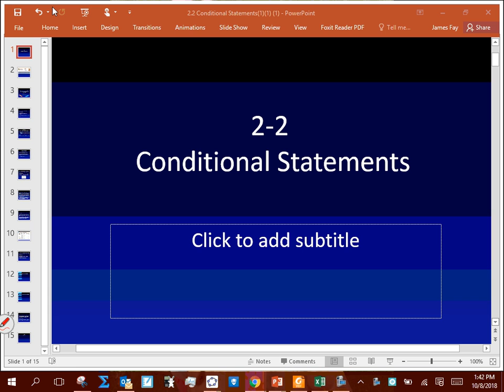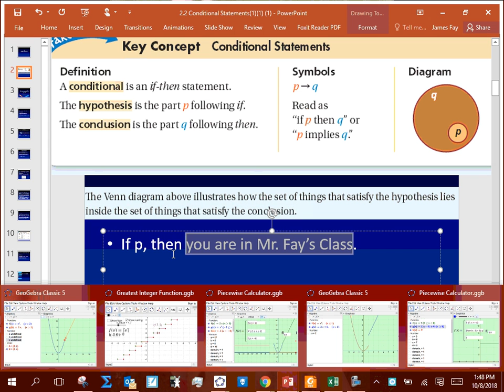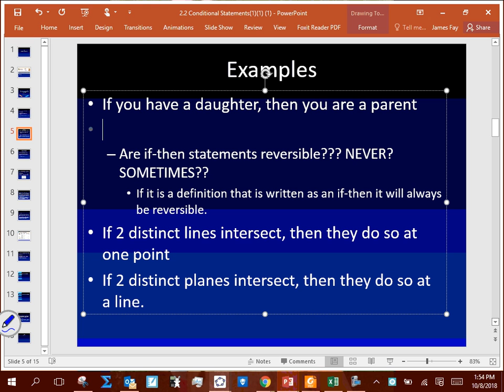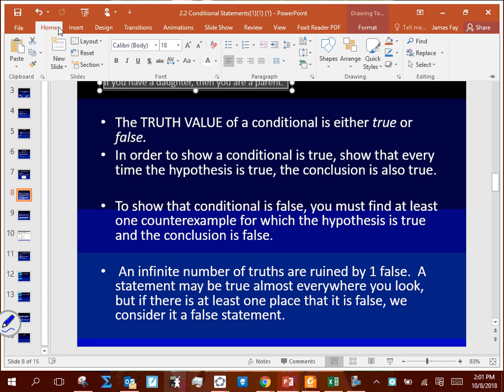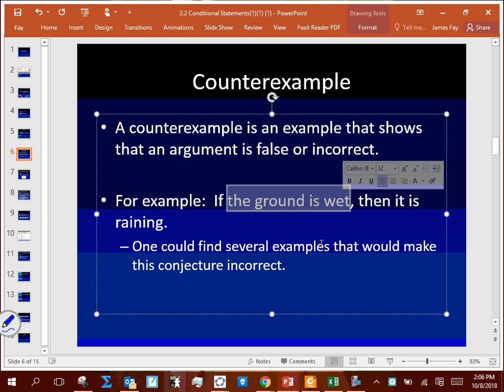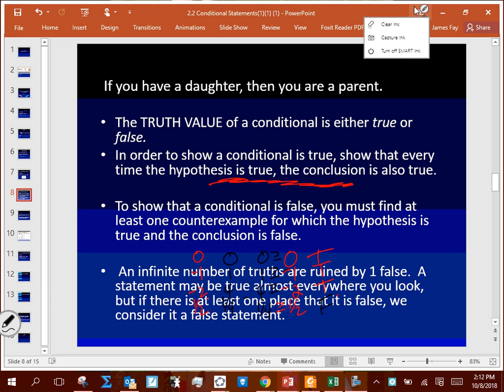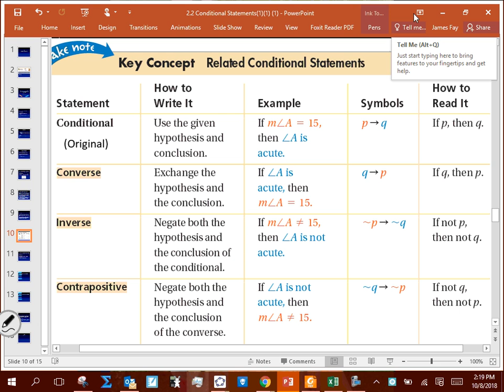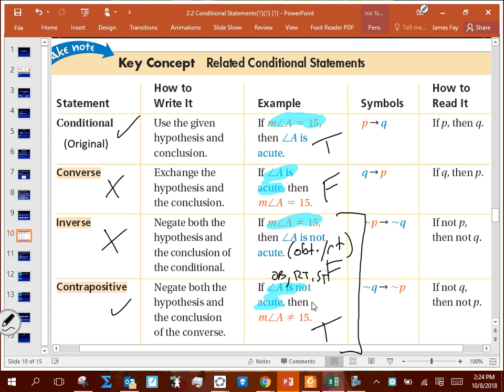October 8 Geometry